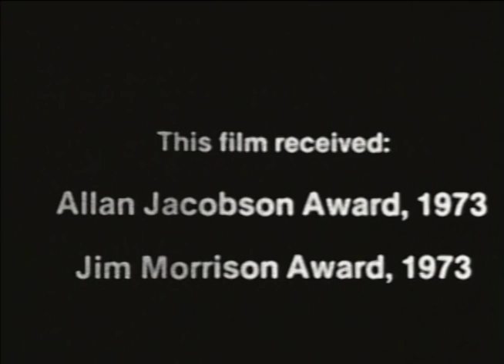IRREVERSIBLE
Supernatural-Surreal."When a little girl's Mother dies she tries to connect with her with her mind." Premiered today on Youtube in memory of my Mother, Maureen Coghlan Long, who died on a Monday on this date, March 31. Stars Maureen Long, Philomene Long. Directed by Pegarty Long. First screened at UCLA Film School 1973. The film was awarded the Jim Morrison Award and the first Allan Jacobson Award for best first film made that year. The idea for the film arose when  it was scheduled to screen at the then UCLA Melnitz Hall theater on March 17th.  St. Patrick's Day. My Mother was from Ireland.  Raven Productions™